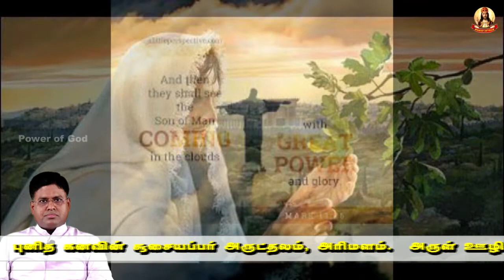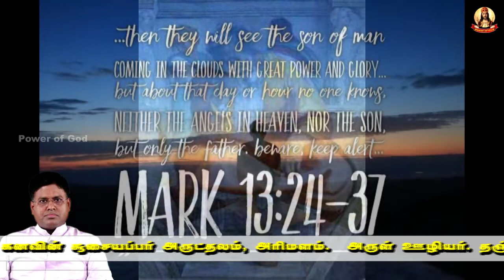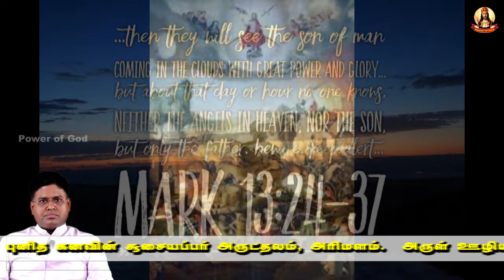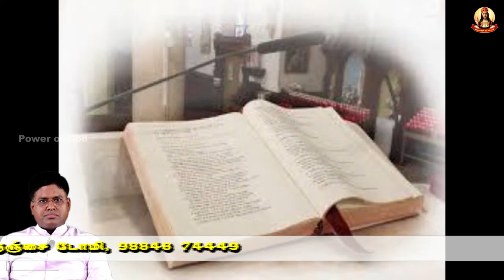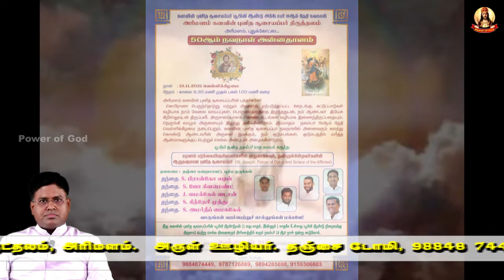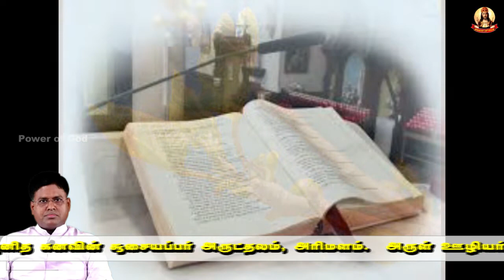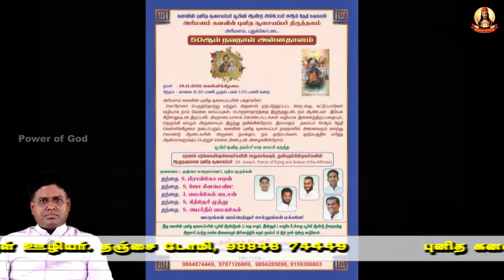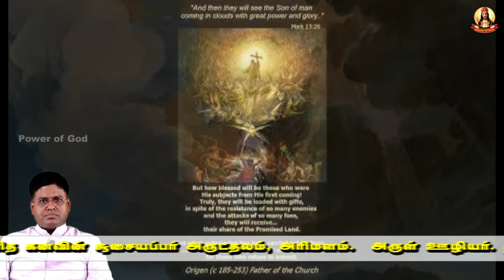நவ.14:- நம் மரண நாள், உலகின் இறுதி நாள் ஆனந்தமாக இருக்குமா இல்லை அச்சுருத்தும் ஒன்றாக இருக்குமா?